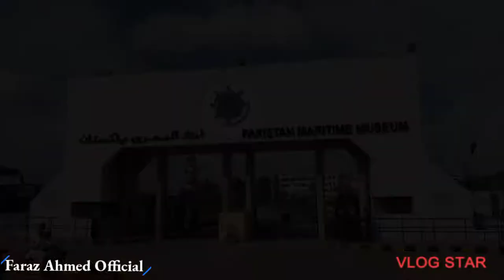Maritime museum karachi | Vlog | Karachi 2022 | Faraz Ahmed Official.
Bacho k Sath Maritime museum Karachi 😉

Video Credit by: Vlog Star 💌
Vlog star

Faraz Ahmed Official ♥️

Faraz Ahmed Chohan 😎

Maritime museum Karachi Pakistan 🇵🇰
Maritime museum Karachi Vlogs time viral video family Vlogs time Karachi family Park family Vlogs time Karachi Pakistan 🇵🇰
Faraz Vlogs family time Karachi Pakistan
Daily Vlogs Karachi Pakistan 👍
Baarish Vlogs 🙃 Barsaat Vlogs
I love Pakistan 🇵🇰
Pakistan Maritime museum 💚🇵🇰